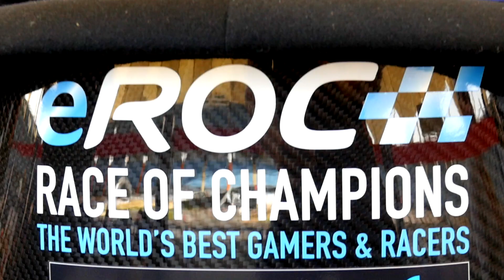eROC 2019 Qualifiers - How It Works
We're taking the eRace Of Champions to a different level in 2019. Check out how YOU can qualify to race at ROC Mexico!